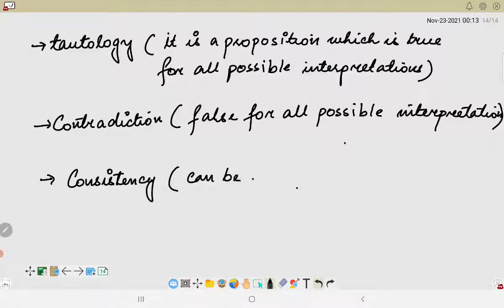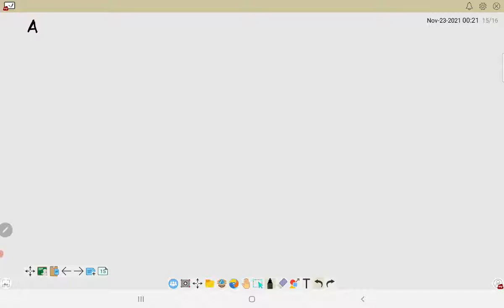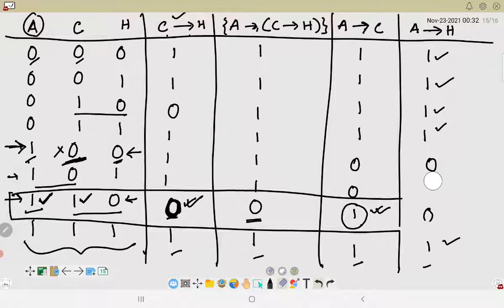23112021_Knowledge representation issues in AI(PART 1)